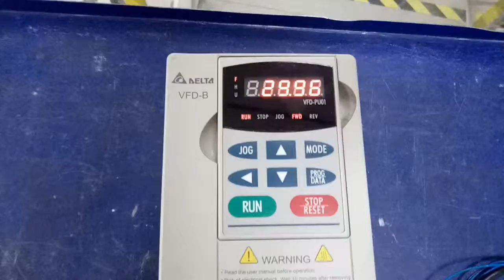AC2655 Преобразователь частоты Delta VFD022B43B 2.2 кВт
Испытание преобразователя частоты Delta VFD022B43B 2.2 кВт после ремонта

ИНФОРМАЦИЯ

АМПЕР СЕРВИС